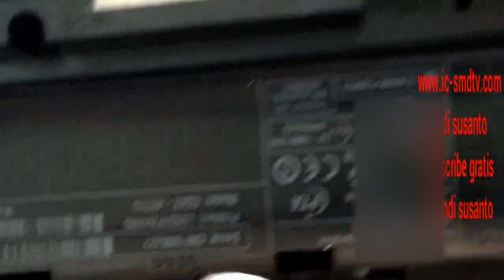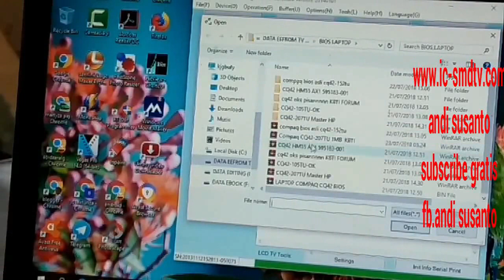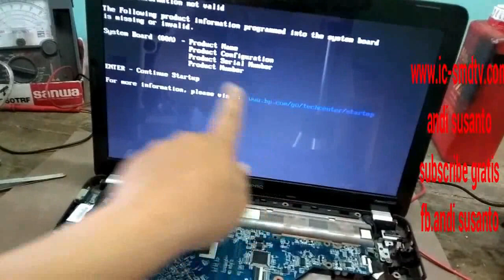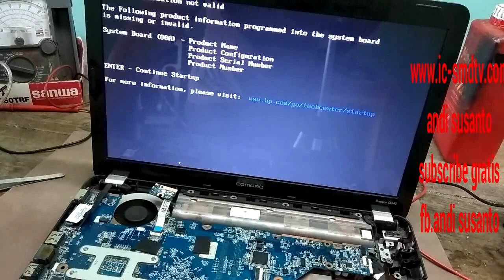LAPTOP# COMPAQ# CQ 42 GA BISA ON MATI TOTAL INI SOLUSINYA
ANDITV LED SEPESIALIS SERVICE TV LED LCD LAPTOP